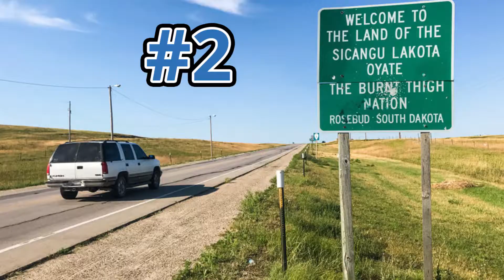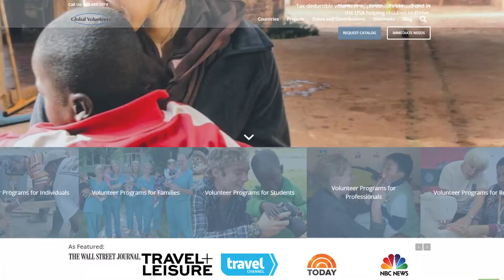Top 5 Best South Dakota Vacation Destinations - Global Volunteers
These South Dakota destinations are conveniently close together - the perfect opportunity to blend service into your vacation. now to start planning the best Midwest volunteer experience for families, groups, couples, students, and retirees!

Whether it's here in the U.S. or abroad, Global Volunteers is mastering the art of volunteering. Through working on community-based projects hand-in-hand with local people, volunteers have proven to make enormous positive global change.

You can travel, see the world, enjoy different cultures, all while giving yourself to service, sharing your love, knowledge, and spirit in communities that have invited us to help.

YOU CAN BE A GLOBAL VOLUNTEER.

Would you like to volunteer with your family and friends?

Video created by Jack Bryan